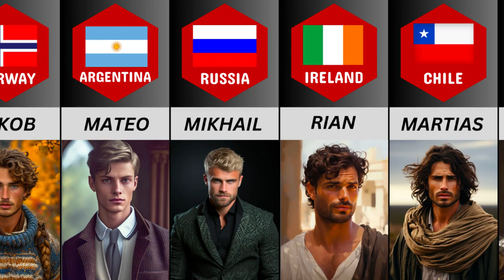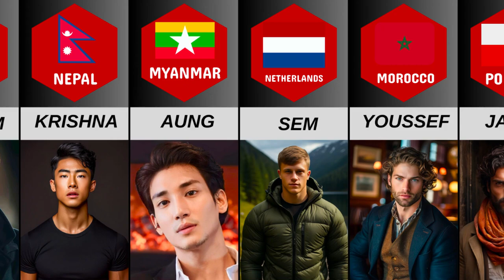Most Popular Boys Name From Different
Most popular boys names from different countries in the world 🌎

Popular boys names from different countries
Popular boys names
Popular boys names from different countries in the world
World wide popular boys names

comparison videos: how long would you survive

hello guys genius data here! in this video you will see how long would you survive from the many source. survive in nuclear blast, survive from snake bite, survive from hanging, survive from alcohol addicted.

survive in to many things